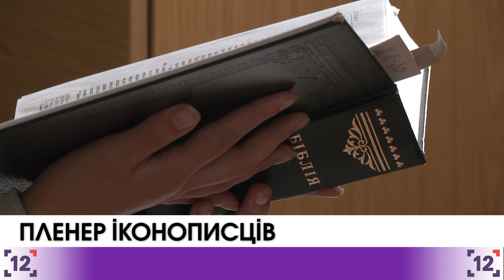Пленер іконописців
Пишуть ікони і читають божі слова. Саме так проходить восьмий пленер іконописців у Замлинні. На край Волині у Любомльський район з'їхалось понад 30 художників з України та Польщі. Цього року тема робіт - "Знаки часу".
До фінальної виставки учасники пленеру мають представити від двох до десяти сакральних робіт.
До речі,  місце, де творять учасники пленеру не завжди було таким затишним. Колись тут були руїни туберкульозного центру.  Його відновив польський отець Ян Бурас.